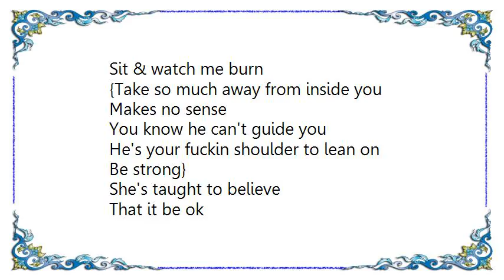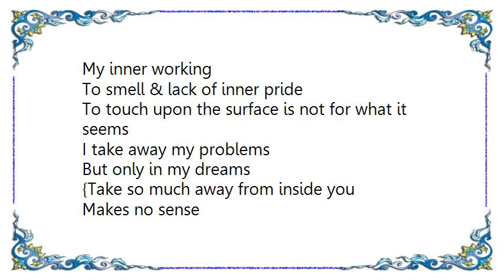Kittie - Brackish Lyrics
[Lyrics Kittie - Brackish]
She is not scared to die
Best things in life drive her to cry
Crucify then learn
{Take so much away from inside you
 Makes no sense
 You know he can't guide you
 He's your fuckin shoulder to lean on
 Be strong}
Sit & watch me burn
 Makes no sense
 Be strong}
She's taught to believe
That it be ok
Look at your face
Scarred in dismay
Now times have changed
And so have you
I think i'd rather crucify than learn
I'd like to take you down
And show you deep inside my life
My inner working
To smell & lack of inner pride
To touch upon the surface is not for what it seems
I take away my problems
But only in my dreams
 Makes no sense
 Be strong}